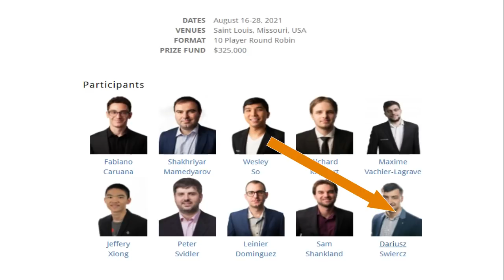END GAME PION WESLEY SO ! Grand Chess Tour Sinquefield Cup 2021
PGN Game ! Dariusz Swiercz Vs Wesley So 2021
Grand Chess Tour Sinquefield Cup 2021 round 02

C65 Ruy Lopez: Berlin Defense
1. e4 e5 2. Nf3 Nc6 3. Bb5 Nf6 4. O-O Nxe4 5. d4 Nd6 6. Bxc6 dxc6 7. dxe5 Nf5 8. Qxd8+ Kxd8 9. h3 Bd7 10. Rd1 Be7 11. g4 Nh4 12. Nxh4 Bxh4 13. Nd2 Kc8 14. Nf3 Be7 15. Bg5 Bc5 16. Rd3 Be6 17. Be3 Bxe3 18. Rxe3 Kd7 19. Nd4 Rad8 20. f4 Ke7 21. Nxe6 fxe6 22. Rf1 h5 23. f5 hxg4 24. hxg4 Rh4 25. f6+ Kf7 26. Re4 Rd2 27. fxg7+ Kxg7 28. Rf2 Rxf2 29. Kxf2 Rh2+ 30. Kf3 Rxc2 31. Rd4 Rxb2 32. Rd7+ Kg6 33. Rxc7 c5 34. Re7 Rb6 35. Rc7 a6 36. Rxc5 Rc6 37. Ra5 Rc3+ 38. Ke4 Rc4+ 39. Kd3 Rxg4 40. Rc5 Kf5 41. Kc3 b5 42. Kb3 Rc4 43. Rxc4 bxc4+ 44. Kxc4 Kxe5 45. a4 Kf4 0-1